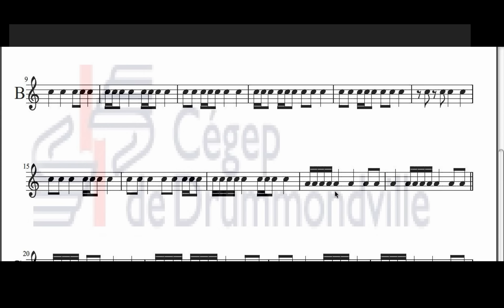Exercice lecture Rythmique 2B.mov